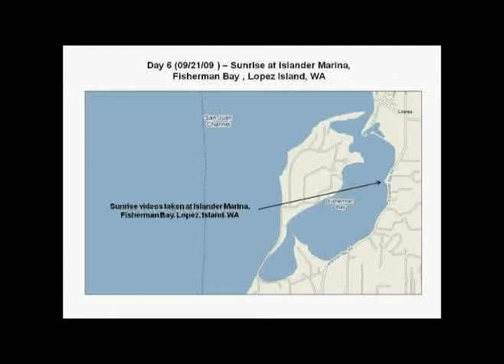Day 6 (09/21/09) - Sunrise at Fisherman Bay, Lopez Island, WA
Sunrise at Fisherman Bay, Lopez Island, WA at the marina at the Islander Resort and Marina.

If you have never seen sunrise at Fisherman Bay, WA, you need to see this video.

When it is quite, the geese honking, and the sun rising in the east, this is one of the most beautiful place that I have ever been.

I have been lucky enough to be here for one morning every year since 2001.

Rolfe Pope